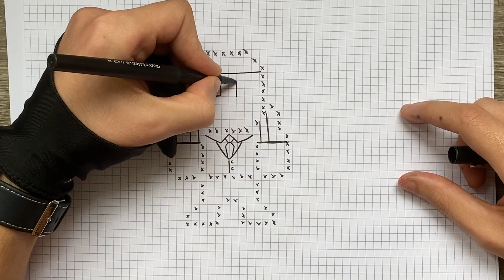TUTO PIXEL ART - SKIN MIDAS FORTNITE